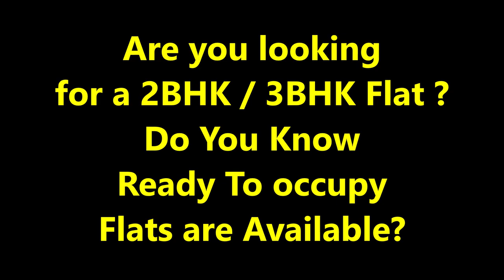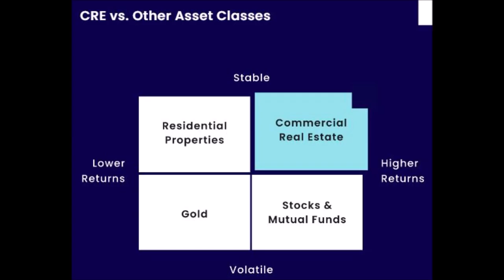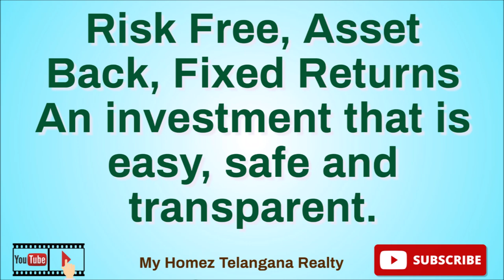Commercial office Space for Sale with Rental Assurance in Hyderabad Kokapet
Commercial Building SPACE@KOKAPET Hyderabad Telangana
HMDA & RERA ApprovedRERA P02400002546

Project Highlights:
9 Floors Office Space
6 Parking Levels
5.82 Lakh SFT Built Up Area
950 Car Parkings

PRICE:
500 SFT Just 45 Lakhs
Base Price Rs. 9,000/- per SFT
Buy in 500 multiples - 500, 1000, 1500, 2000 SFT...
Amenities - Rs. 2.5Lakhs / 500 SFT
EMI FACILITIES & GOOD Rentals
SPOT REGISTRATIONS
EXCEPTIONAL RETURNS - INVEST IN THE BEST
Estimated Rent Per Month Rs. 50k to Rs. 75k
Highest Return on Investment
Highest Asset Appreciation
Highest Rental Return
Fastest Delivery
Assured Rental (100% Guarantee)
Loan Provision
Rentals from Day 1 After Possession

Amenities:
Majestic Entrance with Double Height Atrium
Impressive Entrance Lobby
Business Center
World Class Coffee Shops
Exuberant Green Patio
Terrace Garden
Mesmerizing Terrace Pool
Gazebos
Food Courts & Restaurants
Building Management System (BMS) for Effective Energy Consumption
Access Control System, Security System
CCTV Monitoring
Eight High Performance Elevators
Two Service Elevators
Electric Car Charging Stations
Food Courts & Restaurants
Fitness Center
Spa Facilities
Controlled Entry & Exit Boom barriers
High Standard Fire Fighting Equipment
Underground Tanks
Over Head Tanks
Provision of Refuge Areas
Mechanical ventilation in Basement and more...

Location Highlights:
Highly Accessible
Highly Visible
Highly Flexible
Green Location
ORR Connectivity
Power Grid Connectivity
Fibernet Connectivity
Growth Corridor
Continental Hospital2 km
Power Grid 2 km
Amazon Hyderabad Campus 3 km
Wipro Circle 3 km
Waverock 3 km
Gachibowli X Roads 5 km
Sarath City Capital Mall 8 km
Hitech City 9 km
International Airport 26 km